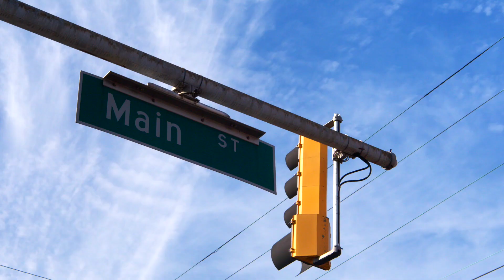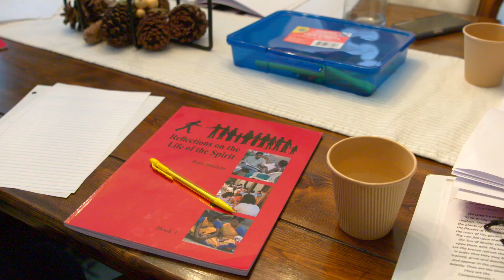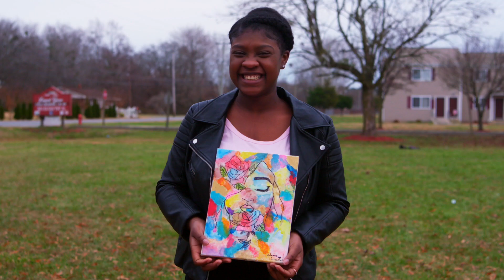Parents respond to new spiritual program in Federalsburg - A Rich Tapestry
Find this interesting and want to get involved in your neighborhood?

This video is part of A Rich Tapestry, a video storytelling collection that expresses and illustrates how love is being translated into action to address questions of race and culture in the United States. This collection of video stories provides authentic examples of how individuals, communities and institutions are weaving together a rich tapestry of community life in neighborhoods across America.  The strands of this tapestry include efforts to expand and consolidate vibrant patterns of Baha’i community life, contribute to public discourse on topics of race and diversity, and take direct social action in collaboration with like-minded groups and individuals.

We invite you to view these videos at home and at community gatherings. Share them with friends and neighbors as a way to spark conversations and envision the possibilities for building communities that bridge all racial and cultural differences.

And most importantly, share with us your thoughts, experiences, and ideas for other stories that could be included in this series.